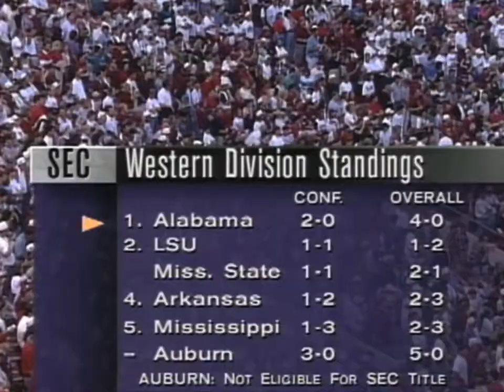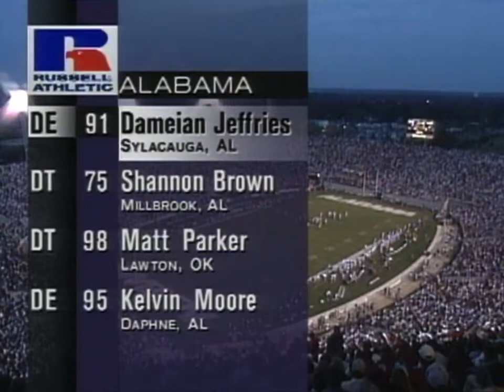ESPN - 1994 SEC College Football Intro: Georgia at Alabama